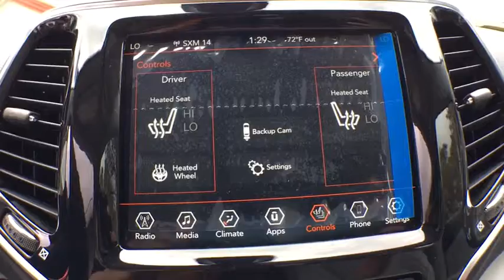2019 Jeep Cherokee Kalamazoo, Vicksburg, Paw Paw, Plainwell, Battle Creek, MI J19260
Velvet Red Pearlcoat New 2019 Jeep Cherokee available in Kalamazoo, Michigan at Hayes Jeep. Servicing the Vicksburg, Paw Paw, Plainwell, Battle Creek, MI.

Hayes Jeep
3718 Stadium Dr

QUICK ORDER PACKAGE 26G  -inc: Engine: 3.2L V6 24V VVT w/ESS  Transmission: 9-Speed 948TE Automatic,SKI GRAY/BLACK  PREMIUM LEATHER TRIMMED BUCKET SEATS,3.517 AXLE RATIO,ENGINE: 3.2L V6 24V VVT W/ESS  (STD),9 AMPLIFIED SPEAKERS W/SUBWOOFER,GLOVE BOX W/DAMPED DOOR  -inc: Glove Box Lamp,NORMAL DUTY SUSPENSION  (STD),WHEELS: 18 X 7 POLISHED/PAINTED ALUMINUM  (STD),VELVET RED PEARLCOAT,TRAILER TOW GROUP  -inc: 7 & 4 Pin Wiring Harness  Full Size Spare Tire  Heavy Duty Engine Cooling  Class III Receiver Hitch  Trailer Tow Wiring Harness,TRANSMISSION: 9-SPEED 948TE AUTOMATIC  (STD),TIRES: 225/60R18 BSW TOURING  (STD),FULL SIZE SPARE TIRE,Four Wheel Drive,Power Steering,ABS,4-Wheel Disc Brakes,Brake Assist,Aluminum Wheels,Tires - Front All-Season,Tires - Rear All-Season,Temporary Spare Tire,Heated Mirrors,Power Mirror(s),Integrated Turn Signal Mirrors,Rear Defrost,Privacy Glass,Intermittent Wipers,Variable Speed Intermittent Wipers,Rear Spoiler,Remote Trunk Release,Power Liftgate,Power Door Locks,Daytime Running Lights,Automatic Headlights,Fog Lamps,AM/FM Stereo,Satellite Radio,Bluetooth Connection,Premium Sound System,MP3 Player,Steering Wheel Audio Controls,Auxiliary Audio Input,Power Driver Seat,Power Passenger Seat,Mirror Memory,Driver Adjustable Lumbar,Seat Memory,Passenger Adjustable Lumbar,Pass-Through Rear Seat,Rear Bench Seat,Adjustable Steering Wheel,Trip Computer,Power Windows,Leather Steering Wheel,Heated Steering Wheel,Keyless Entry,Keyless Start,Universal Garage Door Opener,Cruise Control,Climate Control,Multi-Zone A/C,Woodgrain Interior Trim,Leather Seats,Bucket Seats,Auto-Dimming Rearview Mirror,Driver Vanity Mirror,Passenger Vanity Mirror,Driver Illuminated Vanity Mirror,Passenger Illuminated Visor Mirror,Floor Mats,Remote Engine Start,Smart Device Integration,Heated Front Seat(s),Engine Immobilizer,Security System,Traction Control,Stability Control,Front Side Air Bag,Rear Parking Aid,Blind Spot Monitor,Tire Pressure Monitor,Driver Air Bag,Passenger Air Bag,Front Head Air Bag,Rear Head Air Bag,Passenger Air Bag Sensor,Rear Side Air Bag,Knee Air Bag,Child Safety Locks,Back-Up Camera